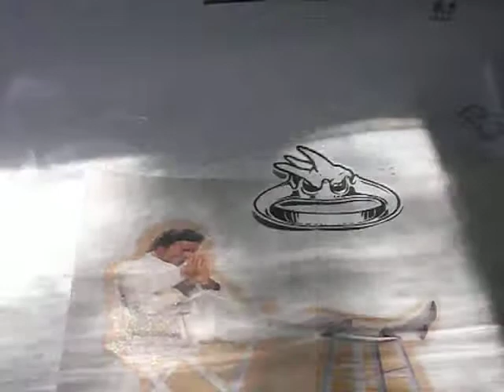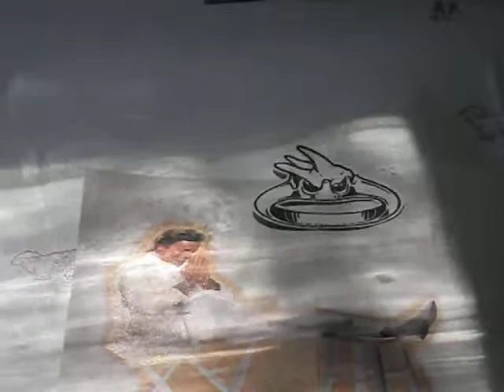Chris Johanson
laughter + vibes